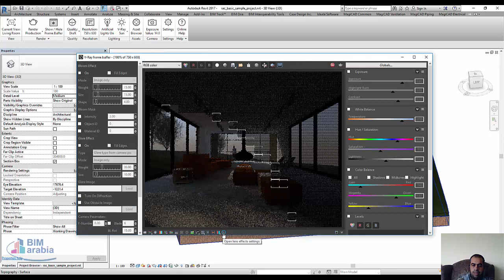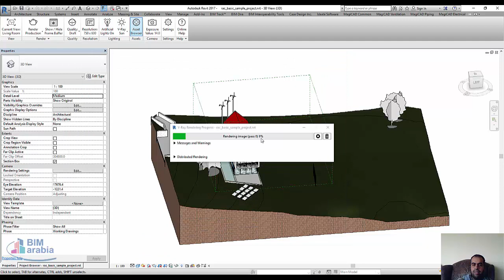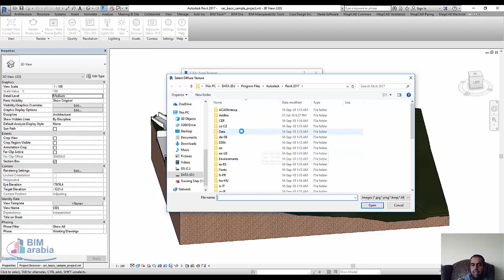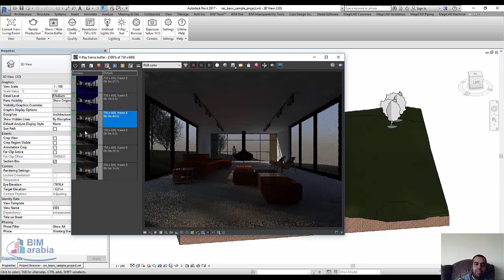VRAY revit ماتيرال الخامات